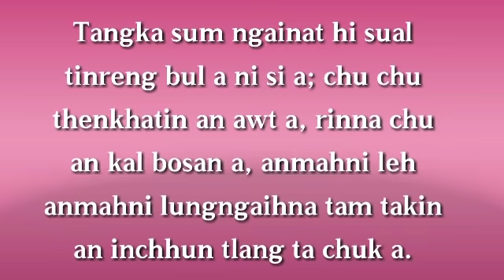MASK(Mizo Robinhood) | Ziaktu : Toni DA Ralte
Mizo Story Audio

This is a story of a girl who is a journalist, named EMILY and a young man, named Jimmy, who is a member of a gang, named MASK. They meet each other while Jimmy and his friends are robbing rich people. Then, LOVE comes between them. Lets find out what happen in this interesting story.

🎼Background Music is owned by Me.